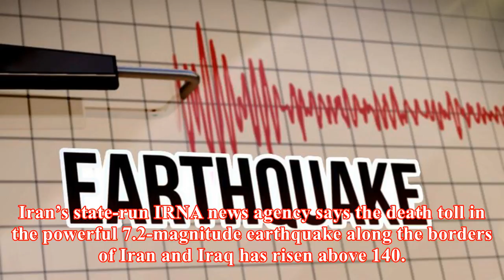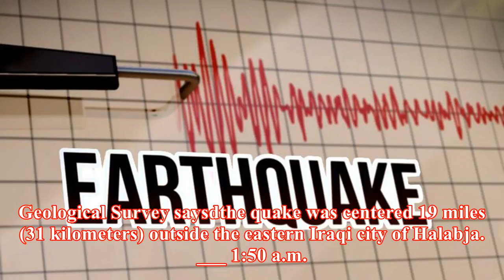The latest: iran says at least 140 killed, 300 hurt in quake